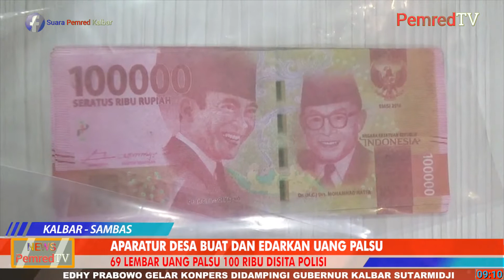Buat dan Edarkan Uang Palsu, Oknum Aparatur Desa di Sambas Dibekuk Polisi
SAMBAS, SP - Seorang oknum aparatur desa harus berurusan dengan polisi, lantaran diduga telah membuat sekaligus mengedarkan uang palsu.  Pelaku merupakan Kepala Seksi di salah satu desa di Kabupaten Sambas, Kalimantan Barat.

Dalam tayangan PemredTV diatas, memperlihatkan suasana penggeledahan yang dilakukan tim buser  Polsek  Paloh/ di kediaman Amaludin oknum aparatur desa Tanah Hitam, Kecamatan Paloh, Kabupaten Sambas.

Amaludin yang bertugas sebagai Kasi di kantor desanya ini, diduga telah membuat dan mengedarkan uang palsu untuk membayar honor  staf desa tempat pelaku bekerja.

Dari hasil penggeledahan oknum aparatur desa tersebut,  polisi berhasil menyita uang pecahan Rp 100 Ribu sebanyak 69 lembar.  Selain itu, alat printer serta kertas dan tinta untuk mencetak uang palsu juga disita petugas kepolisian.

Penangkapan pelaku berdasarkan atas  laporan para pegawai perangkat desa yang menerima uang palsu dari oknum aparat desa tersebut.

Hingga kini, pegawai desa lulusan Sarjana Teknik ini harus mendekam  di sel tahanan, dan dijerat dengan pasal  26 ayat 1 tentang  Perbankan  dengan ancaman hukuman 10 tahun penjara.

Saksikan berita selengkapnya, dalam tayangan News PemredTV diatas.